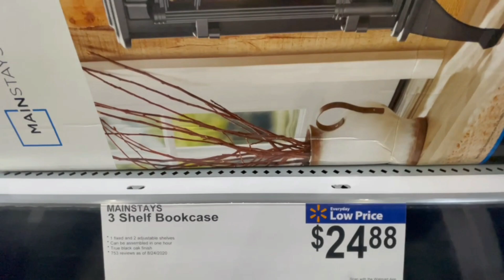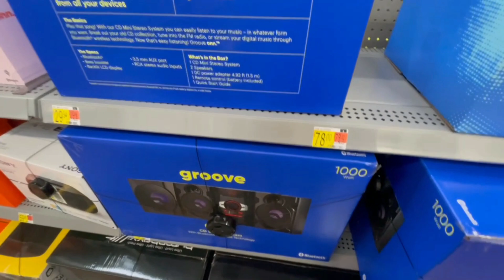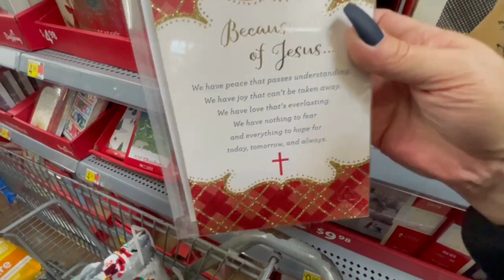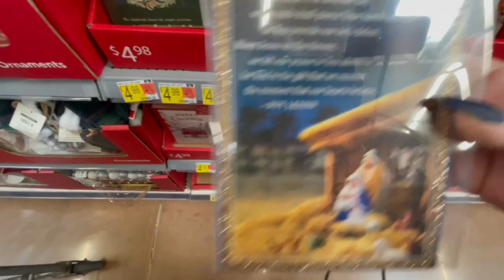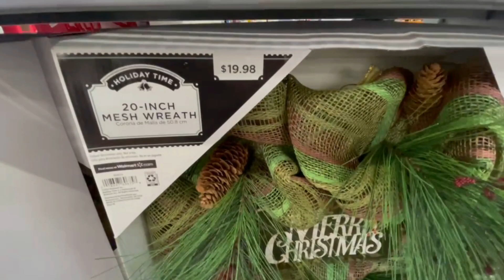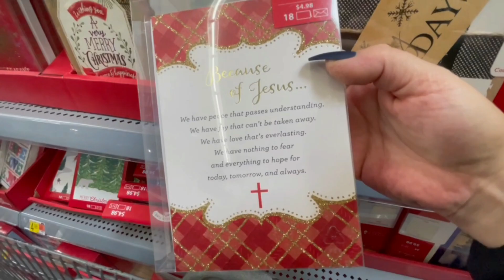ASMR/Shop with me/ Walmart Christmas décor, electronics, gift ideas, up close, breathy whispers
ASMR/Shop with me/ Come virtual shop with me at Walmart. Christmas décor, electronics, gift ideas, up close, breathy whispers, mouth sounds, a kiss for you at the end because I love each and everyone of you. Beautiful décor and great clearance electronics. Rambling whispering, just being
me. :-)

Sleep, relax, enjoy.

Great relaxing sounds and visuals to unwind, think, study, read, get a back rub, enjoy at the spa, or rest. These sounds are amazing to battle tension, stress or sleep deprivation as it works with unwinding and assists us with anxiety relief. This can likewise be utilized as a foundation for directed reflection classes or rest unwinding. Best when using headphones or earbuds.

Watch your volume, this might be too loud for some viewers.

Check out this amazing secret to lift you up and awaken your hidden gifts of manifestation.

Here are some great products that I love to help you relax:
BodyRestore Shower Steamers (Pack of 15)

RELAX EDEN Adult Weighted Blanket W/Removable, Washable Duvet Cover| 15 lbs

RENPHO Eye Massager with Heat & Compression, Bluetooth Music

APPARETE Intelligent Neck Massager, Cordless Neck Massager for Pain Relief with Heat

Relax Lavender + Chamomile Pillow Spray, All Natural Aromatherapy

Kitsch Lavender Weighted Satin Eye Mask

Great relaxing sounds and visuals to unwind, think, study, read, get a back rub, enjoy at the spa, or rest. These sounds are amazing to battle tension, stress or sleep deprivation as it works with unwinding and assists us with anxiety relief. This can likewise be utilized as a foundation for directed reflection classes or rest unwinding.  Best when using headphones.

Incredible sounds for:
Unwinding and Contemplation.
Directed contemplations.
Rest relaxations.
Quiet and control uneasiness.
Nod off and rest better.
Study.
Yoga, reiki, spa, knead meetings ...
Finish errands.
Wellbeing.